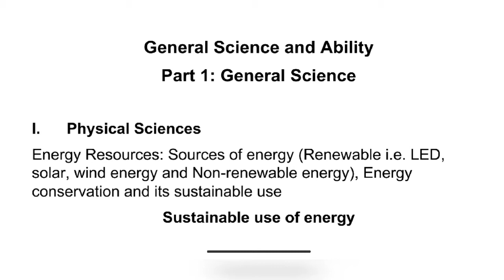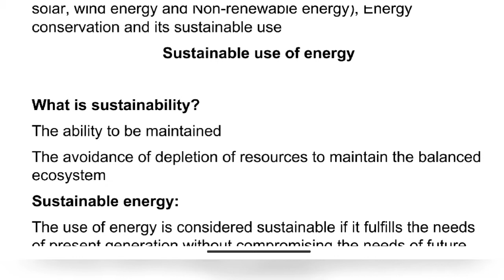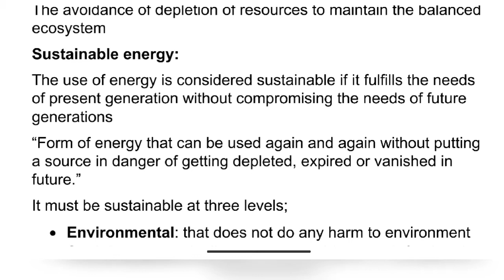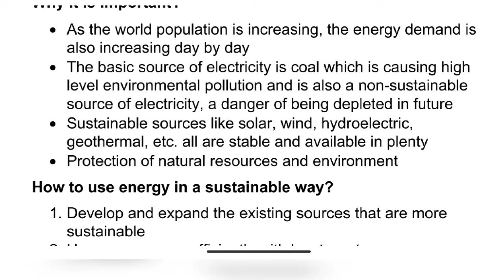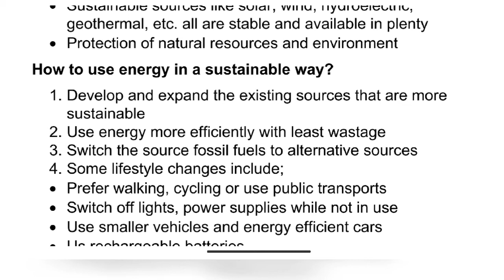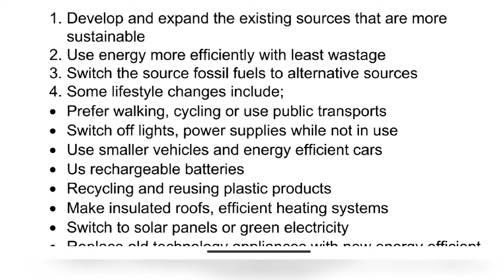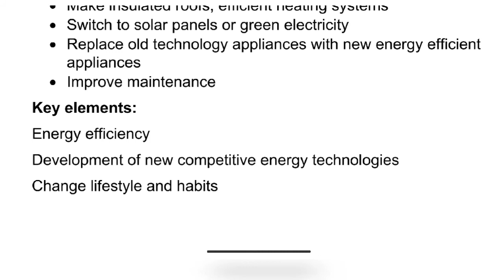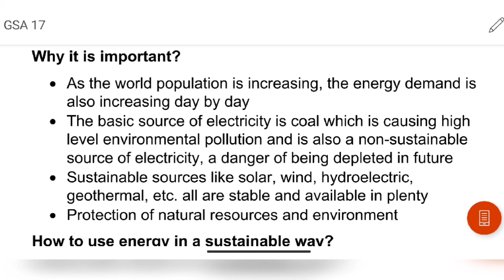CSS | Sustainable Use of Energy | General Science and Ability | 17 | Study at Home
CSS Preparation
General Science and Ability
lecture 17
Physical Sciences
Energy Sustainable Use

For PDF notes Pakistan Affairs and Islamic studies books are available
For free video lectures just watch the videos

CSS General Science and Ability free lectures according to syllabus topics.

MAKE YOUR OWN NOTES WITH US